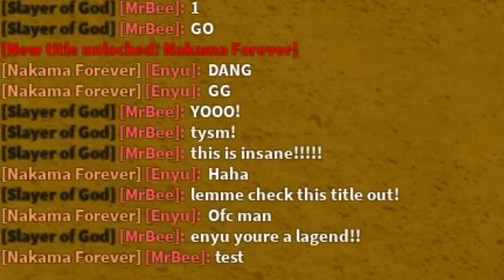I Fought MeEnyu for his TITLE in Blox Fruits...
Today I fought the Blox Fruits legend ENYU for his "Nakama Forever" TITLE! This video was a LOT of fun to record!

Use Star Code "BEE" to support me when buying Robux!